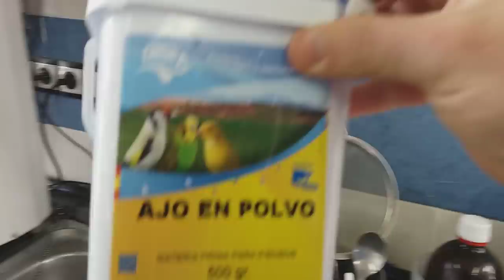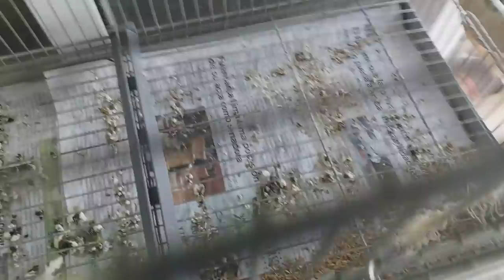CAMBIO Y MEJORA RADICAL DEL AVIARIO